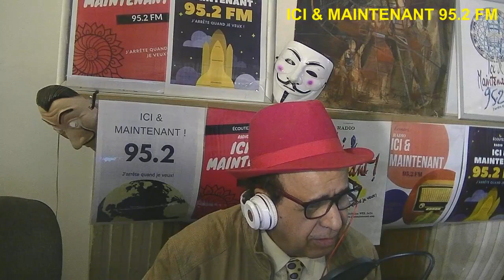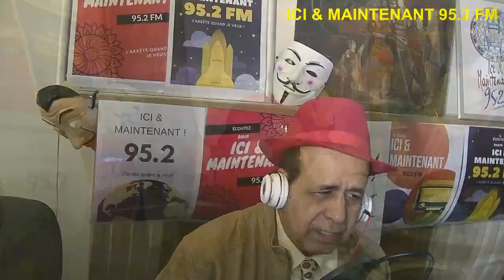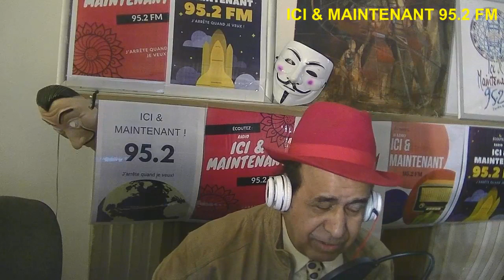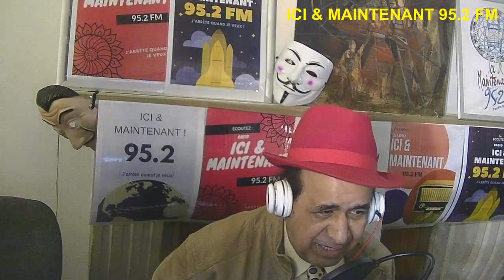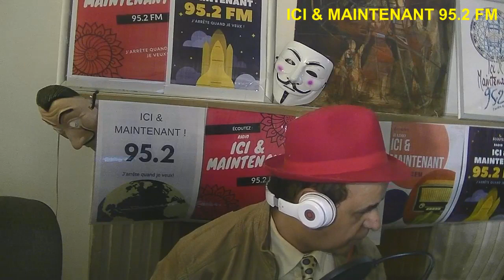Coronavirus Iran fabrique des ayatollahs chinois